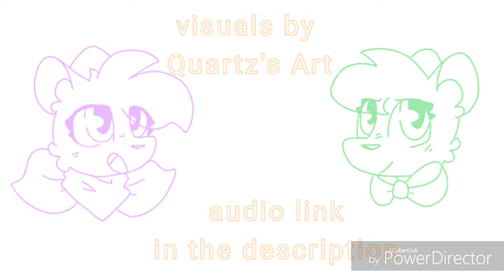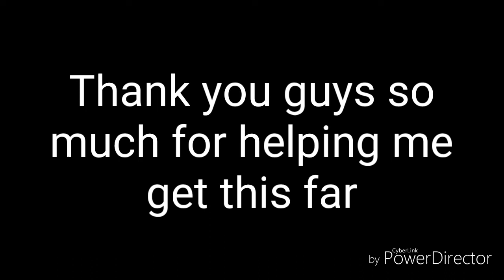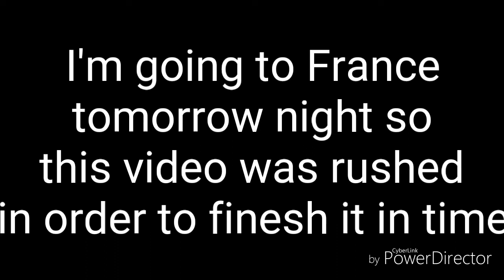Dear Even Hansen animatic (2K special)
Audio